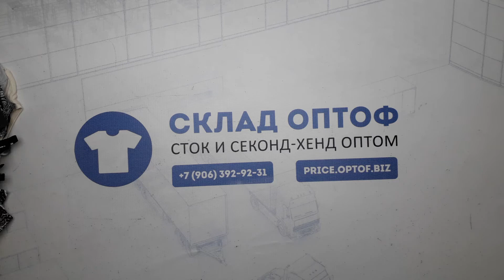14099 Takko тонковки (long sleeve) женские сток 38 пак. 5кг. 13,2€/кг. 35шт.